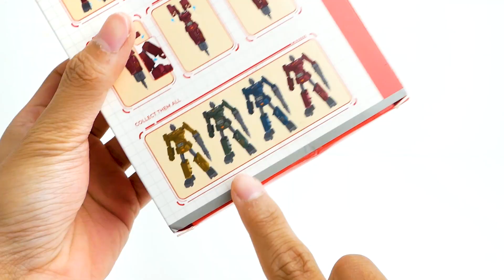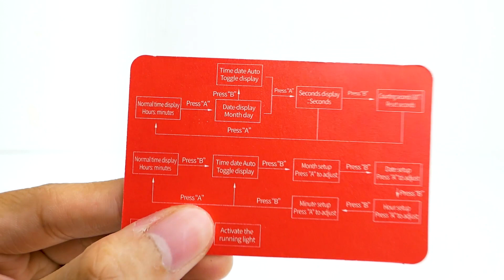ROBOT BISA JADI PULPEN?!!! | MAINan Anak Indonesia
GAIS GAIS!!! Kalian pernah denger ga sih robot bongkar pasang tapi bisa jadi pulpen sama ada jamnya juga. COBA TONTON INI DEH!!!